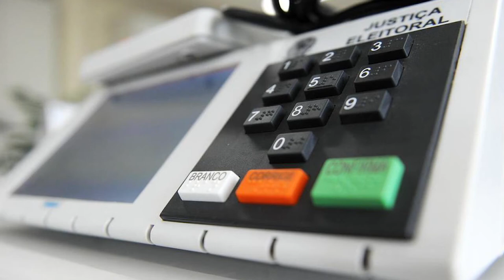Rondônia recebe 1 mil novas urnas para as Eleições 2022